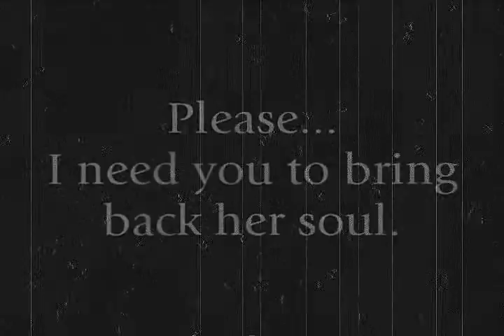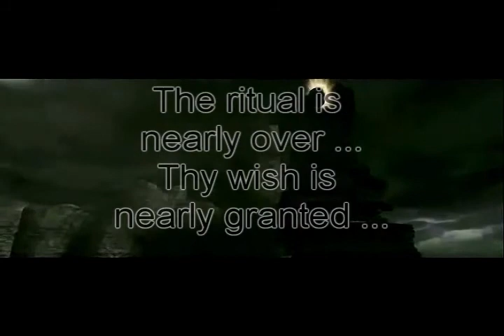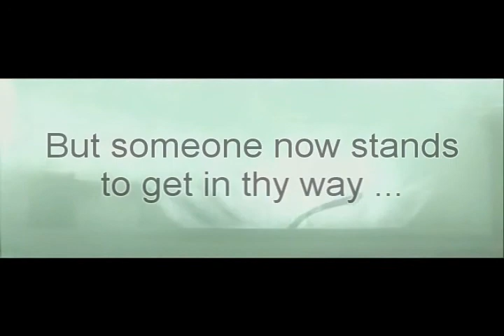Shadow of the Angels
I am re-uploading this video, since it got deleted once. This is a tribute to a video that I watched a long time ago: 5 years. When I watched it, I fell in love with the music, which turned out to be my favorite music for years. And, some time later, I also realized that SoTC is my favorite videogame. So, this is a tribute to a video that I loved when I was younger.
I couldn't be sure about what was the exact author's feelings about the lyrics, so I put my own interpretation on it. This is the creation that I am most proud of.